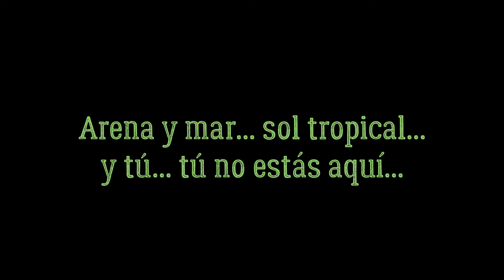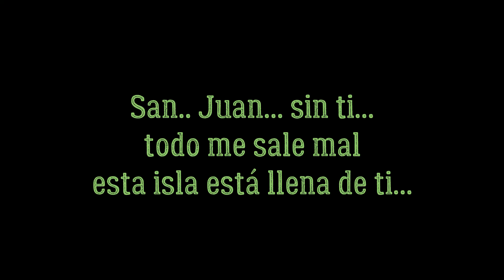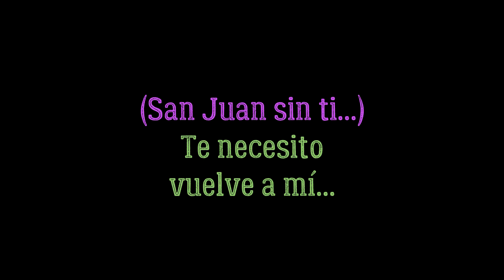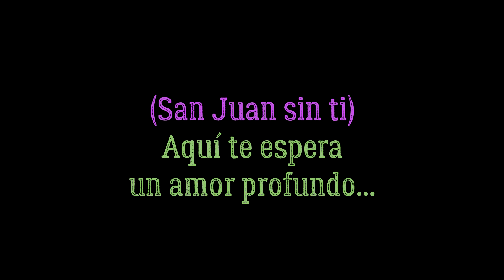San Juan Sin Ti - Luis Enrique Letra